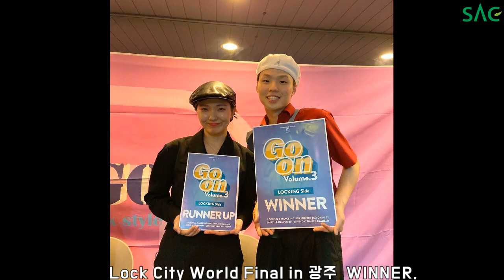[싹튜브] 서종예 스트릿댄스 락킹댄스 댄서 박형빈(브라더빈) 학생 다큐멘터리 서울종합예술실용학교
스트릿댄스 락킹댄스 댄서 brother bin 박형빈 학생 다큐멘터리 서울종합예술실용학교